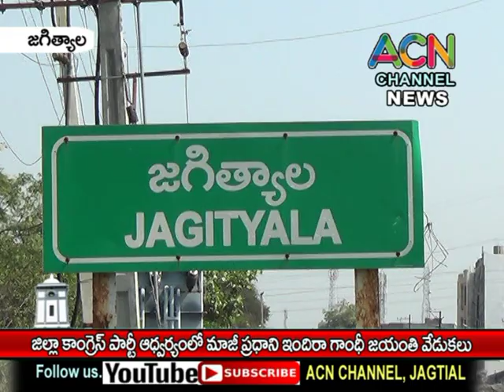జగిత్యాల జిల్లా కాంగ్రెస్ పార్టీ ఆధ్వర్యంలో మాజీ ప్రధాని శ్రీమతి ఇందిరాగాంధీ జయంతి వేడుకలు